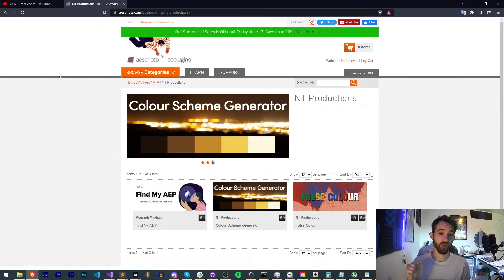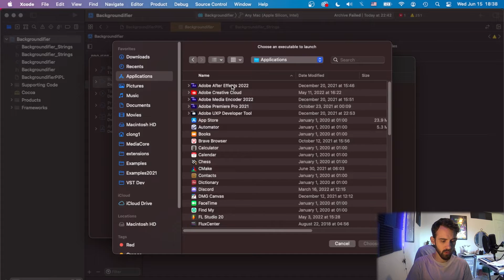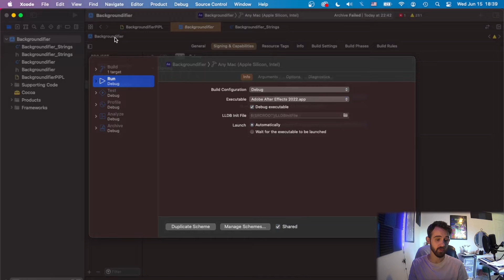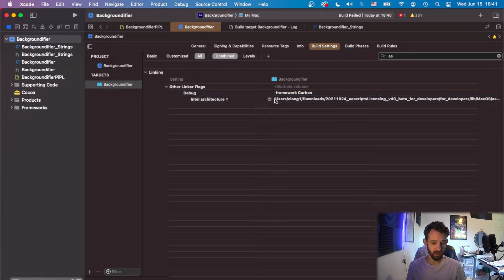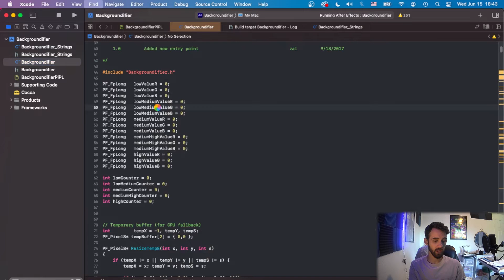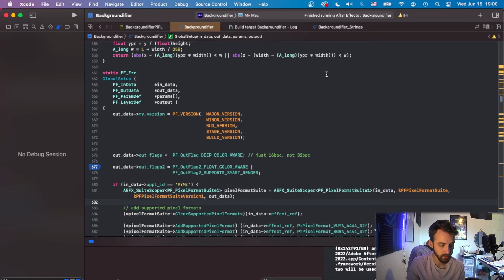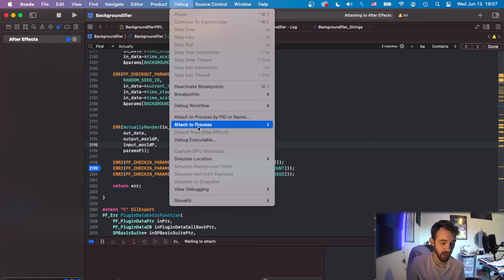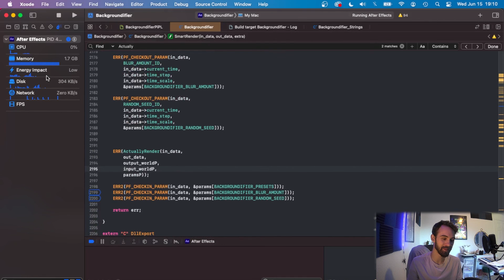Adobe Plugin QuickTip - Debugging On Mac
How to setup debugging with XCode on your Mac! (My computer has a few issues, but the concepts still apply)

BTC- 3H5VB5RTUs6cNYuuauWd1pzcrUDiE66qsq
ETH/ERC-20- 0x63c70f3d0aB34F2de6afA872f2E1E39B73cBE794